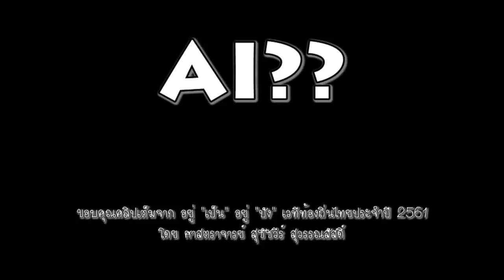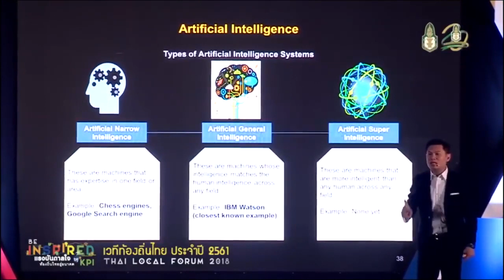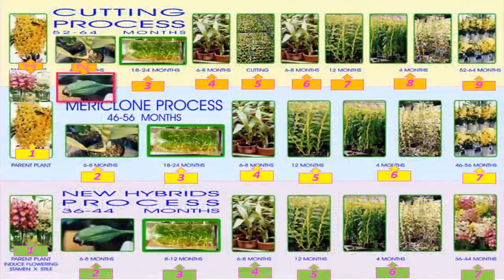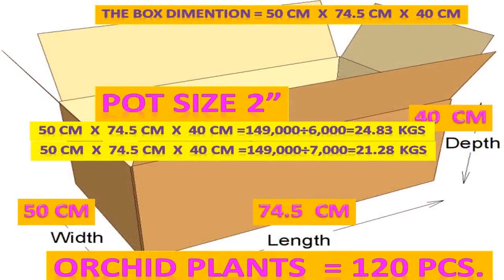PROCESS(200)+INTERNET OF THINGS+WORKS PROCESS FOR 2 INCHI